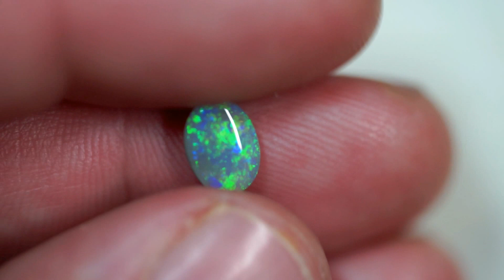Semi-Black opal solid Lightning Ridge gem 0.85 ct $0.99 N/R Auction SBOPC010517